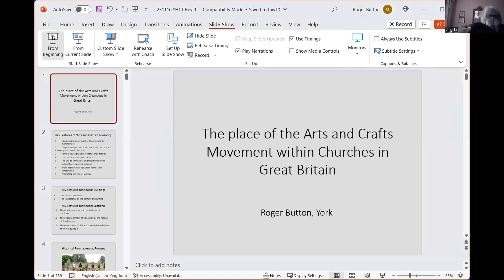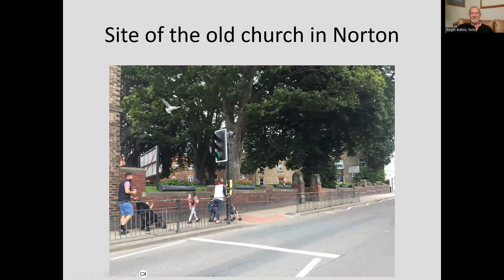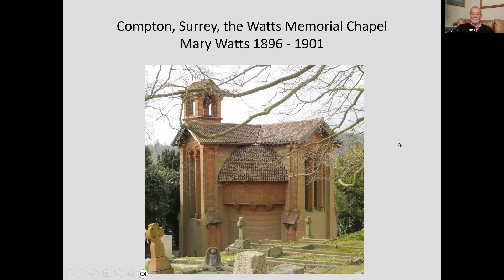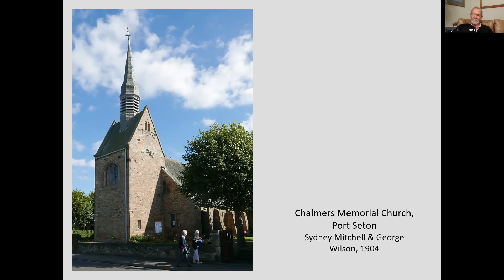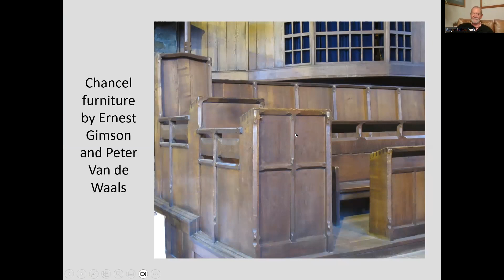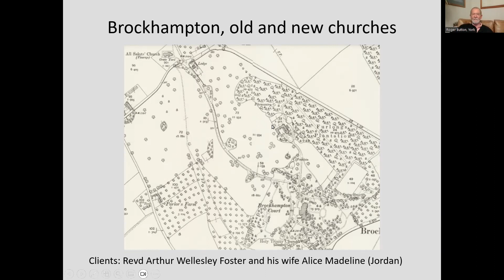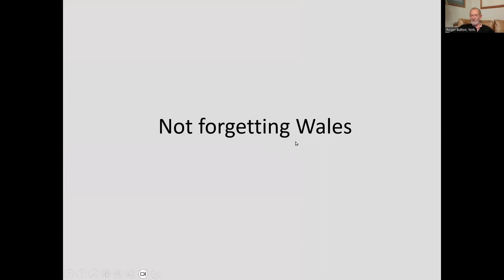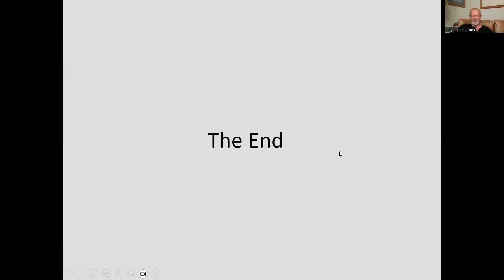Arts and Craft churches around Great Britain - Roger Button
In the latter half of the nineteenth century the ‘Arts and Crafts’ movement began to transform domestic design; from pottery to wallpaper and furniture, as well as complete houses and gardens. Less well known are the churches that were built on Arts and Crafts principles- hand craftmanship rather than industrial manufacture, design to accommodate the user rather than simply follow fashion, original decoration rather than textbook copies. Roger Button looks at some of the churches that embody these principles and see how they stand out from the more conventional buildings that vastly outnumber them.